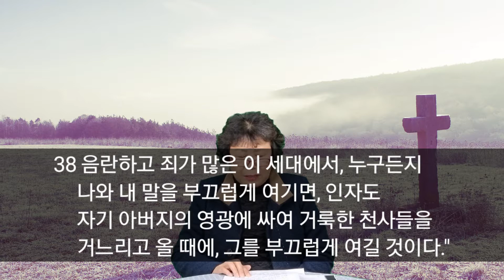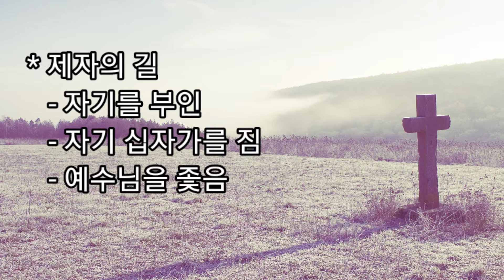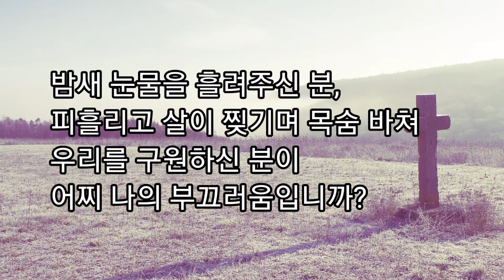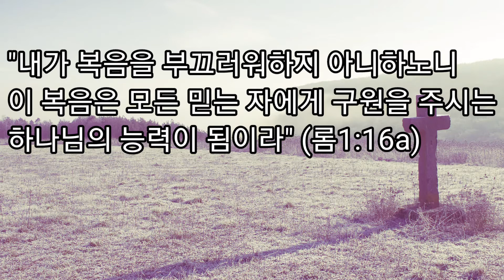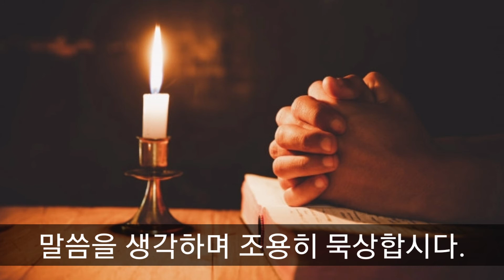2021년 2월 20일 초동교회 매일큐티 '조용히 십자가 앞에'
'누구든지 나를 따라오려거든' / 마가복음 8:34-9:1